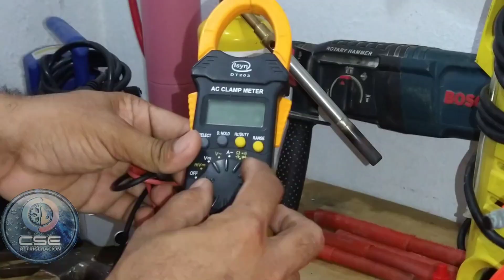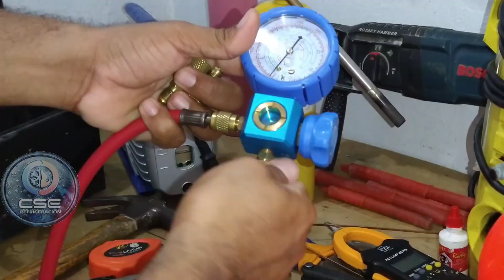Herramientas Básicas Para Empezar Refrigeración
Herramientas Básicas Para Empezar Refrigeración, sin las herramientas necesarias es imposible poder realizar un trabajo con calidad y diagnosticar cualquier equipo tanto de refigeracion como de climatizacion

Un abrazo!